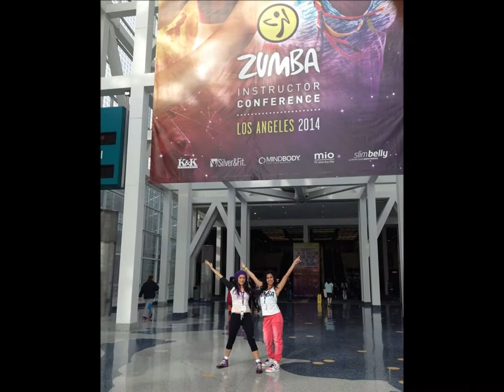NANCY MONCADA HEADLEY ZUMBA